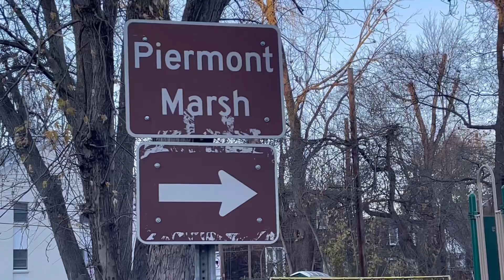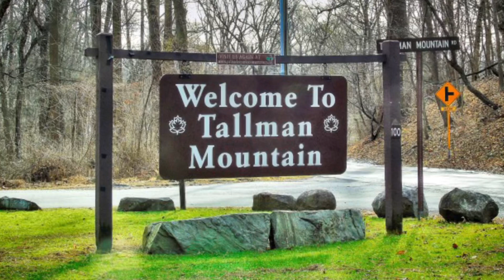Piermont Marsh NY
🍷 갈대
언제부턴가 갈대는 속으로
조용히 울고 있었다
그런 어느 밤이었을 것이다.  갈대는
그의 온몸이 흔들리고 있는 것을 알았다

바람도 달빛도 아닌 것
갈대는 저를 흔드는 것이 제 조용한 울음인 것을
까맣게 몰랐다
ㅡ산다는 것은 속으로 이렇게
조용히 울고 있는 것이란 것을
그는 몰랐다 *

- 글/신경림 -